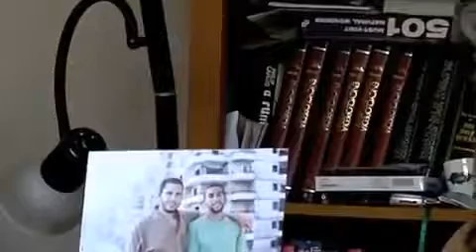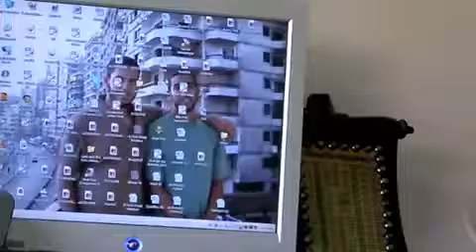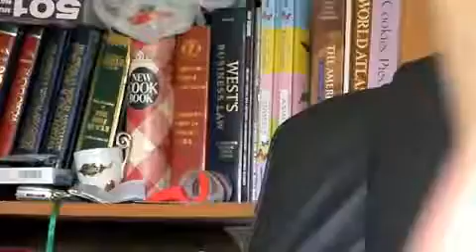Two Years and Counting Laila Yaghi mother of imprisoned Ziyad Yaghi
Ziyad Yaghi's Mother talks about his arrest two years ago.